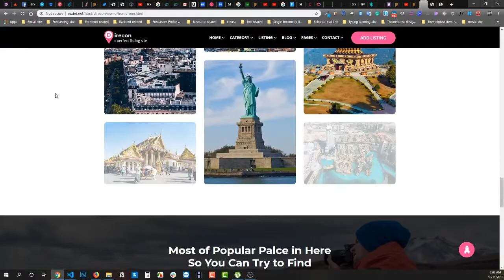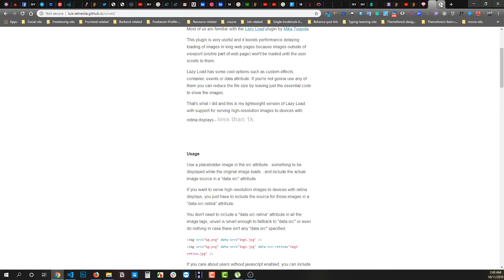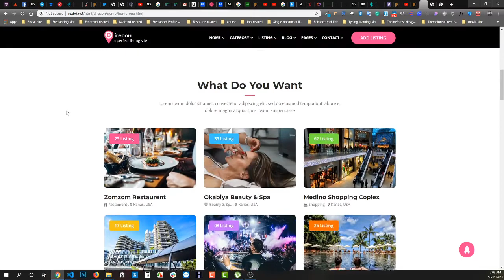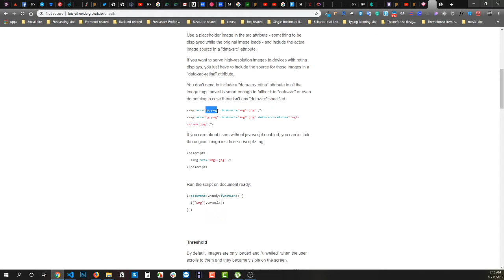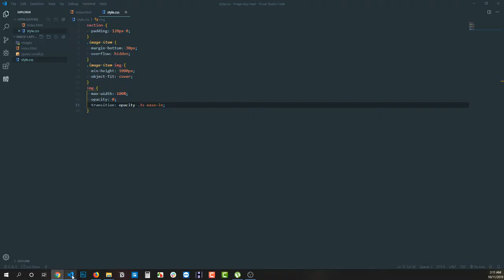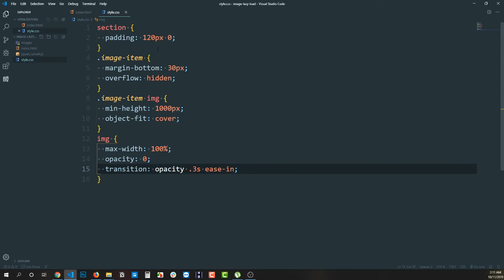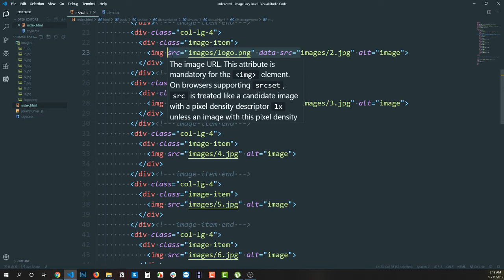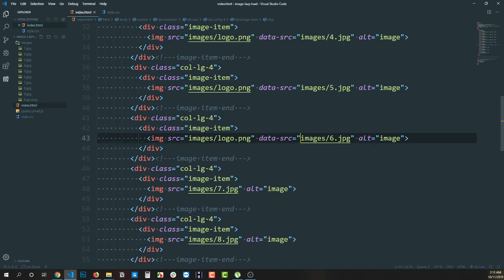Simple Lazy loading images using jQuery